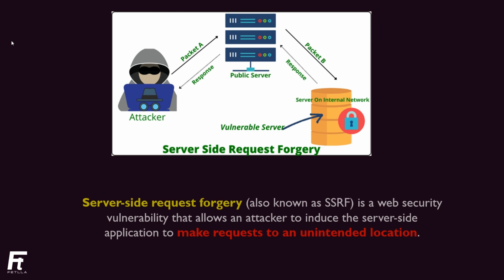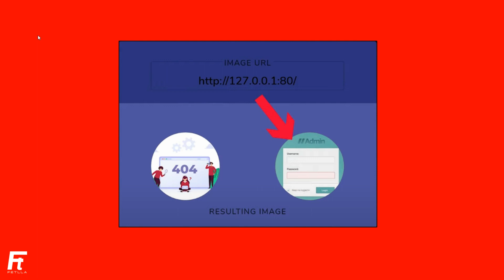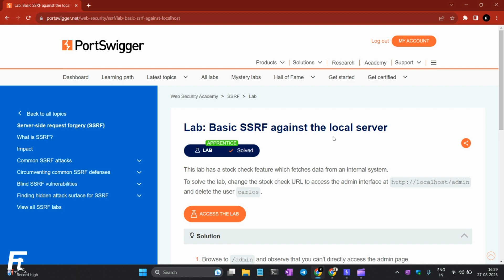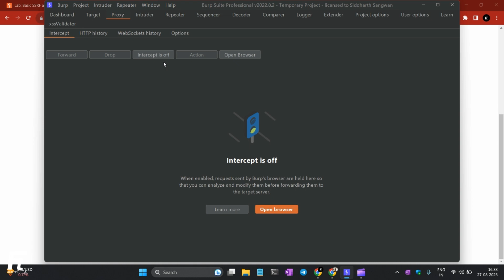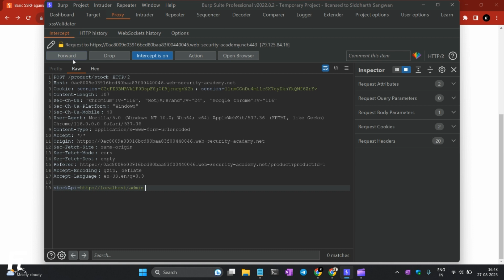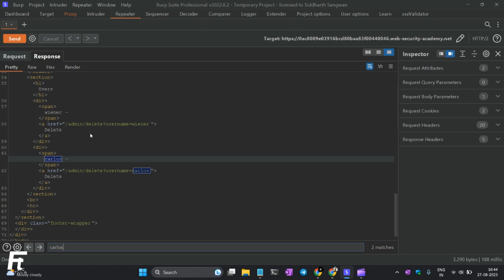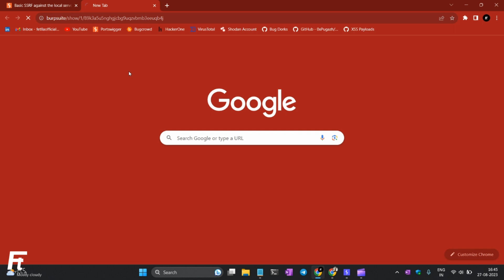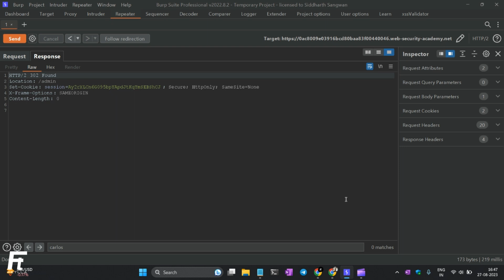What is SSRF attack ? | Explained in Malayalam | Portswigger Lab | Bug Bounty | Fetlla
In this video, we will provide a comprehensive explanation of Server-Side Request Forgery (SSRF) using the PortSwigger Lab. SSRF is a web security vulnerability that allows attackers to manipulate server-side requests, potentially accessing internal resources or launching attacks on other systems. Through the PortSwigger Lab, we will demonstrate real-world scenarios of SSRF vulnerabilities, how they can be exploited, and the potential risks they pose. By the end of this video, you will have a clear understanding of SSRF and its implications in web security. Join us in this informative session to enhance your knowledge and skills in identifying and preventing SSRF vulnerabilities using the PortSwigger Lab!

This video is meant to teach and not to harm or take advantage of anyone or any group. You are responsible for what you do with the information in the video, and we are not responsible for any harm or damage that may occur as a result of your actions.